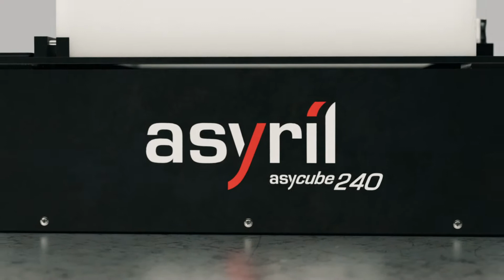Asyril Flexible Feeders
Asyril is the expert in intelligent flexible feeding systems for the automation industry. They provide advanced 3-axis automated part feeder systems that are more reliable, flexible and productive compared to traditional 1- or 2-axis bowl feeder systems.
MSI TEC PROVIDES ENGINEERED SOLUTIONS & PRODUCTS:
Collaborative Robots (Cobots), Grippers & EOAT
Automation & Motion Control
Custom Sub Assemblies and Control Panels
Industrial Computers & Networking
Remote monitoring & Remote Access
Industrial IoT & M2M

Sales and Service partner of Universal Robots, Robotiq, Moxa, Omron, Yaskawa, Ewon, Microhard, Advantech, Axiomtek, Proxim, Unitronics, Asyril, THK,  & more!